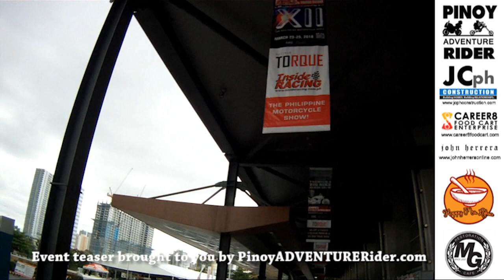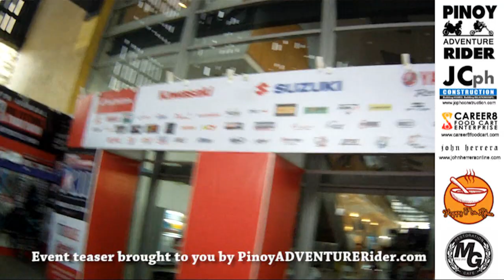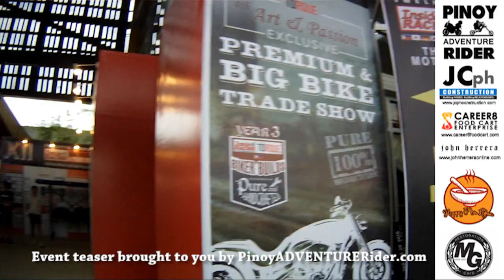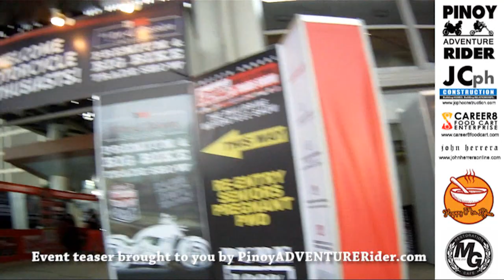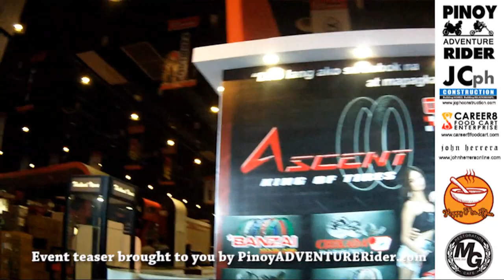12th Annual Inside Racing BIKE FESTIVAL & TRADE SHOW Teaser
12th Annual Inside Racing BIKE FESTIVAL & TRADE SHOW Teaser